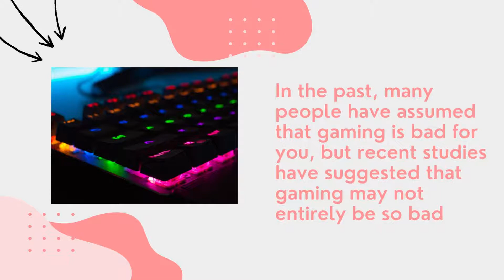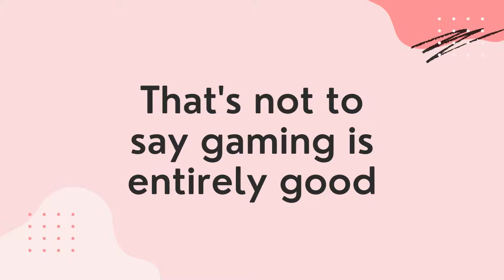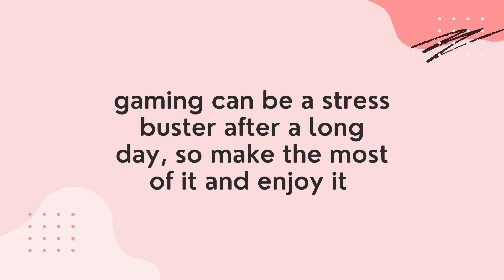Is gaming really as bad as it seems? Find out about the impacts of gaming here!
Gaming has always been considered to be bad, but in this video we're going to be exploring the real impacts of gaming, and whether it is as bad as it seems.

0:00 - intro
0:10 - about video games
0:36 - common misconceptions around games
1:08 - how can gaming be good?
1:43 - how can gaming be bad?
2:10 - is gaming good or bad?
2:26 - outro